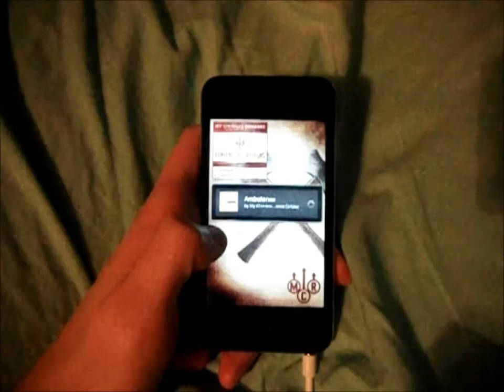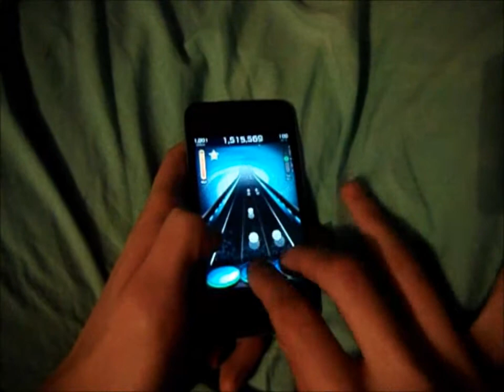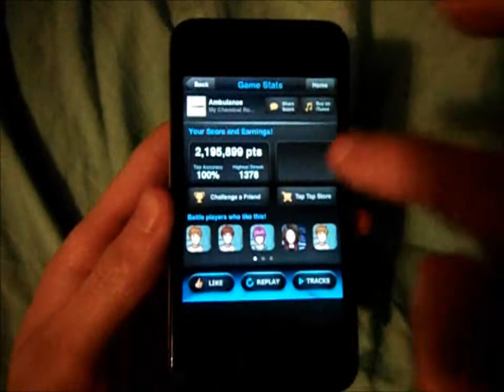Ambulance - My Chemical Romance - Tap Tap Revenge 4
Interesting song and chart from Tapulous